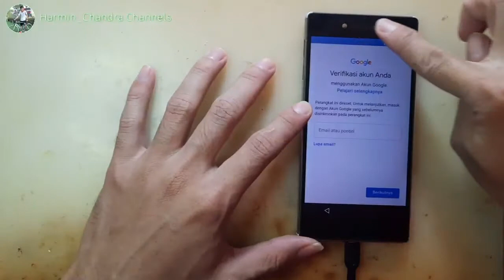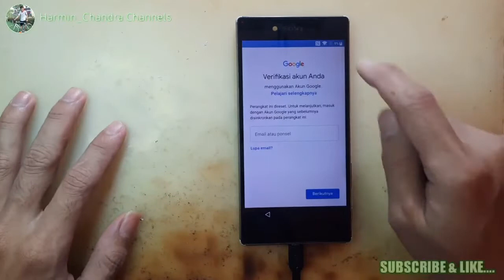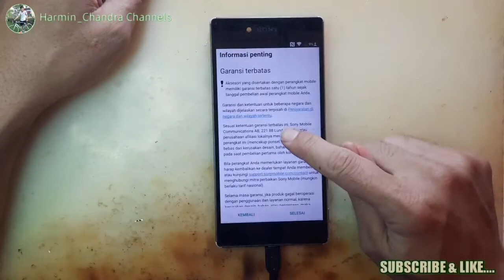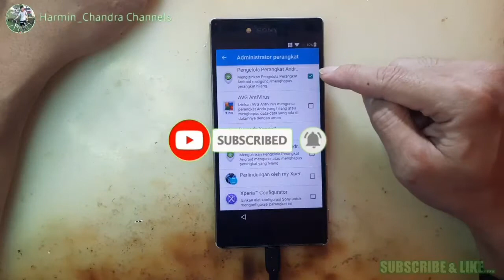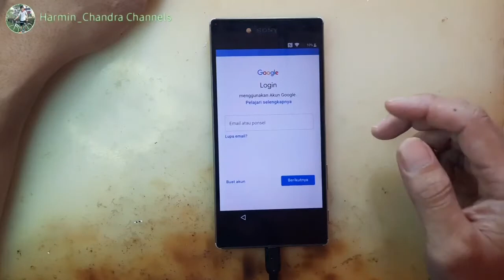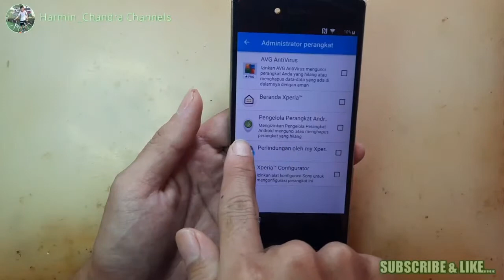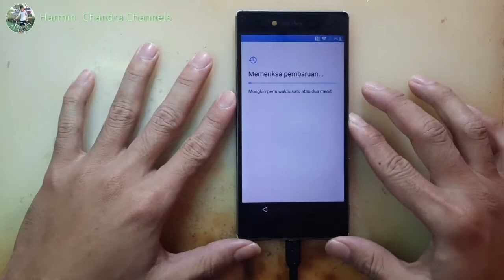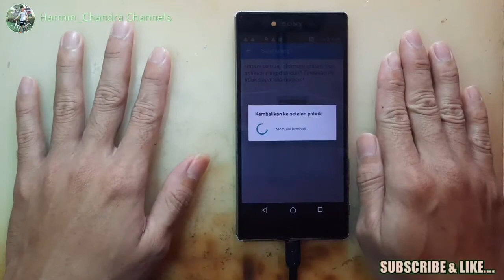ByPass Google Akun FRP | Unlock Account Google FRP || SONY XPERIA Z5 PREMIUM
Smoga BERMANFAAT ya rekan2

(jika sudah di download, masukkan file tsb ke microsd lalu pasangkan ke hp kalian)

For Help Service HP 👇👇
Trima services hp segala macem tipe & problem
Trima jasa servis secara paket pengiriman

SALAM
HARMIN CHANDRA / MINCHAN